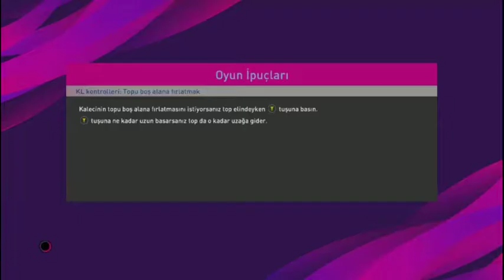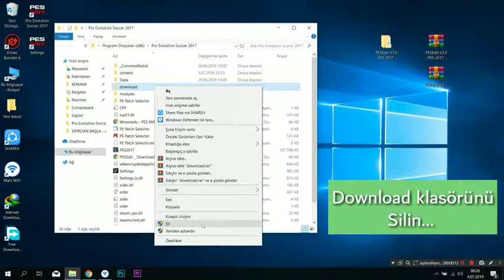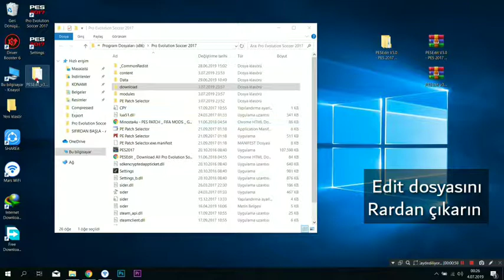PES 2017 Güncel Yama Formaları ve transferleri 2020 ( TEK YAMA)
credit ;Minosta4u Official

etiketler;pes 2020 mobile,
pes 2020 demo,
pes 2020 fragman,
pes 2020 sesegel,
pes 2020 ne zaman çıkacak,
pes 2020 e3,
pes 2020 tanıtım,
pes 2020 alex,
pes 2020 aldım,
pes 2020 apk obb,
pes 2020 android offline,
pes 2020 android ppsspp,
pes 2020 bilgiler,
pes 2020 bundesliga,
pes 2020 beşiktaş,
pes 2020 beta,
pes 2020 beckham,
pes 2020 become a legend,
pes 2020 bayern,
pes 2020 blackball,
serie b pes 2020,
pes 2020 b nacional,
pes 2020 career mode,
pes 2020 canlı yayın,
pes 2020 çıktı,
pes 2020 kartları,
pes 2020 kariyer modu,
pes 2020 kamera,
pes 2020 kaç tl,
c.ronaldo pes 2020,
pes 2020 çıkış tarihi,
pes 2020 çıktı mı,
pes 2020 çıkış,
sesegel çoçuk pes 2020,
pes 2020 detaylı inceleme,
pes 2020 demo ne zaman çıkacak,
pes 2020 de neler olacak,
pes 2020 de siyah top olacak oyuncular,
pes 2020 detaylar,
pes 2020 draft,
pes 2020 dembele,
pes 2020 demo nasıl indirilir,
pes 2020 demo ne zaman,
pes 2020 emre,
pes 2020 emre baltaoğlu,
pes 2020 e3 2019,
pes 2020 e3 live,
pes 2020 e3 gameplay,
pes 2020 engine,
pes 2020 erken erişim,
pes 2020 el clasico,
e football pes 2020,
e football pes 2020 gameplay,
fifa e pes 2020,
pes 2020 ppsspp brasileirao e europeu,
pes 2020 psp brasileirao e europeu,
pes 2020 flamengo e palmeiras,
e football pes 2020 trailer,
pes 2020 graficos realistas e impresionistas,
e futebol pes 2020,
pes 2020 france,
pes 2020 fragmanı,
pes 2020 faces,
pes 2020 fenerbahçe,
pes 2020 face,
pes 2020 fragman ümidi,
pes 2020 fragman sesegel,
pes 2020 fragman inceleme,
pes 2020 flamengo,
pes 2020 gereksiz oda,
pes 2020 goals,
pes 2020 gs,
pes 2020 galatasaray,
pes 2020 gameplay sesegel,
pes 2020 goal,
pes 2020 gold to black,
pes 2020 gameplay pc,
pes 2020 game,
pes 2020 hasan mustan,
pes 2020 hangi ligler var,
pes 2020 hd,
pes 2020 haberleri,
pes 2020 hakkında,
pes 2020 hangi ligler olacak,
pes 2020 hangi platformlara çıkacak,
pes 2020 hazard,
pes 2020 highlights,
pes 2020 highly compressed,
pes 2020 inceleme,
pes 2020 indir,
pes 2020 iso,
pes 2020 iniesta,
pes 2020 indir go,
pes 2020 ilk fragman,
pes 2020 iso ppsspp,
pes 2020 izle,
pes 2020 ilk bakış,
pes 2020 info,
pes 2020 journey,
pes 2020 juventus,
pes 2020 jdt,
pes 2020 jogress ppsspp,
pes 2020 jogress,
pes 2020 jogress v4,
pes 2020 juventus vs barcelona,
pes 2020 jogress v4.1,
j'ai testé pes 2020,
k kenedy pes 2020,
pes 2020 lisans,
pes 2020 liverpool,
pes 2020 ligler,
pes 2020 live stream,
pes 2020 legend,
pes 2020 leagues,
pes 2020 legends,
pes 2020 license,
pes 2020 messi,
pes 2020 mobile nasıl indirilir,
pes 2020 mobile fragman,
pes 2020 maç,
pes 2020 music,
pes 2020 mobile yama,
pes 2020 menu,
m pro gaming pes 2020,
pes 2020 ppsspp m pro gaming,
pes 2020 new,
pes 2020 neymar,
pes 2020 nasıl,
pes 2020 ne zaman,
pes 2020 new camera,
pes 2020 nasıl kurulur,
pes 2020 new penalty,
pes 2020 new celebrations,
pes 2020 oyuncu güçleri,
pes 2020 oynadım,
pes 2020 oynadık,
pes 2020 overall,
pes 2020 oyun motoru,
pes 2020 oyuncular,
pes 2020 oynamak,
pes 2020 oynuyorum,
pes 2020 overalls,
o novo pes 2020,
pes 2020 ön sipariş,
pes 2020 örümcek adam,
pes 2020 ps3,
pes 2020 penalty,
pes 2020 ps4 gameplay,
pes 2020 ps2,
pes 2020 psp iso,
pes 2020 pes legends,
pes 2020 ronaldo,
pes 2020 ratings,
pes 2020 ronaldinho,
pes 2020 real madrid,
pes 2020 reklamı,
pes 2020 rating,
pes 2020 realistic,
pes 2020 real madrid vs barcelona,
pes 2020 release date,
pes 2020 reaction,
pes 2020 r,
pes 2020 sistem gereksinimleri,
pes 2020 stadiums,
pes 2020 sokak futbolu,
pes 2020 skills,
pes 2020 süper lig,
pes 2020 silver to black,
pes 2020 spor toto süper lig,
xbox one s pes 2020,
pes 2020 şampiyonlar ligi olacak mı,
pes 2020 trailer,
pes 2020 trailer sesegel,
pes 2020 teaser,
pes 2020 türkiye,
pes 2020 türkçe spiker,
pes 2020 trailer inceleme,
pes 2020 türkiye ligi,
pes 2020 t,
pes 2020 upgrades,
pes 2020 unreal engine 4,
pes 2020 unreal engine,
pes 2020 uefa champions league,
pes 2020 update,
pes 2020 unreal engine 4 gameplay,
pes 2020 unreal,
pes 2020 upgrade player,
pes 2020 unboxing,
estadio monumental u pes 2020,
ümidi pes 2020 formaları,
pes 2020 vs fifa 20,
pes 2020 video,
pes 2020 vodafone park,
pes 2020 vs fifa 2020,
pes 2020 vs pes 2019,
pes 2020 var sistemi,
pes 2020 vr,
pes 2020 vs fifa 20 faces,
pes 2020 vs fifa 20 trailer,
pes 2020 yenilikler,
pes 2020 yeni,
pes 2020 yorumları,
pes 2020 youtube,
pes 2020 yukle,
pes 2017 yama 2020,
pes 2013 yama 2020,
pes 2020 yakoubi borhen,
pes 2020 zidane,
pes 2020 zip,